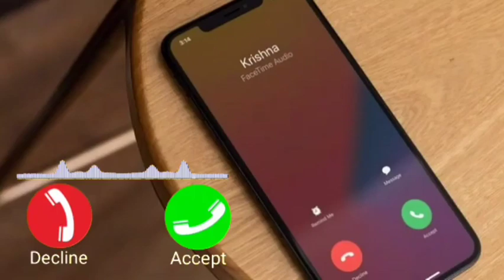Vivo phone message tone, vivo ringtone Il vivo message ringtone || vivo trending ringtone। Message